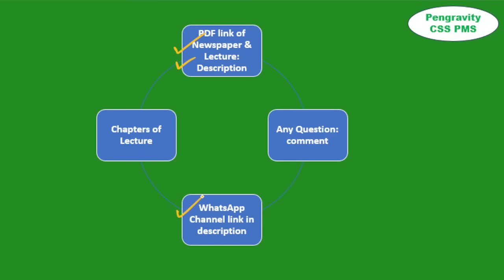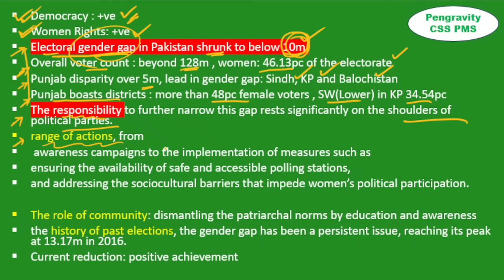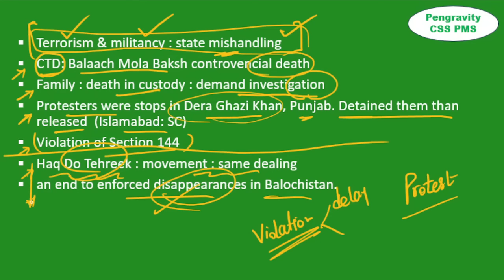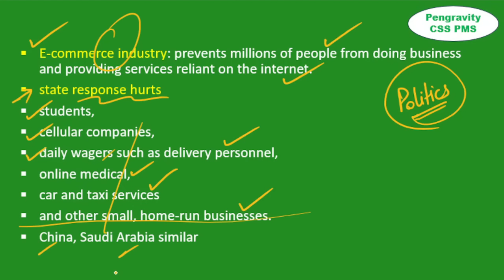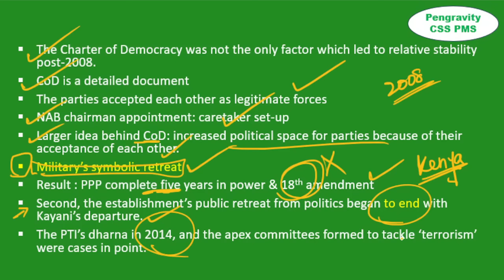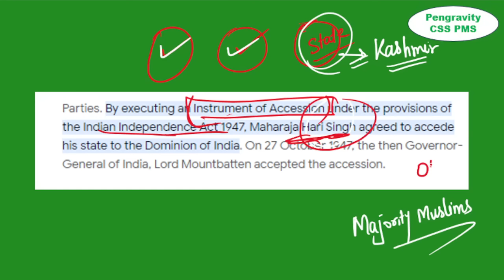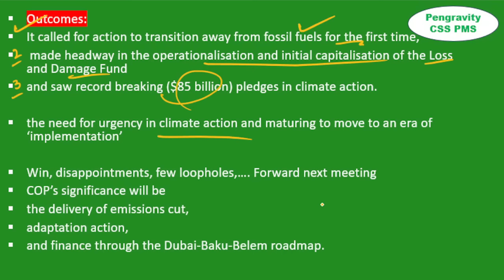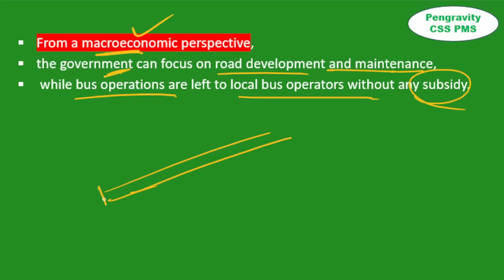DAWN EDITORIAL + OPINION ANALYSIS: 19th December, 2023: Pengravity PAS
DAWN EDITORIAL ANALYSIS: 19th December, 2023: Pengravity PAS

The Dawn Newspaper Editorial and Opinion Analysis for 19th December 2023 - In this lecture, we will analyse the daily editorials and opinions from The Dawn Newspaper for 19th December 2023. The Dawn Analysis videos are relevant for the CSS PMS Civil Services Examination 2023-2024. The aspirants are advised to watch the entire The Dawn Newspaper Editorial and Opinion Analysis lecture for a better understanding of Current Affairs. The Dawn current affairs video lecture covers a detailed analysis of Daily Current Affairs. All the important opinions and editorials of The Dawn are covered strictly from the perspective of CSS/PMS/CJ and other government jobs exams.

Topics:
Introduction: (0:00)

Editorial:
1. Balanced ballots(03:55)
2.  Balochistan’s wounds(12:04)
3.  Internet freedom(20:40)

Opinions:
 4. . Revisiting the CoD(25:50)
 5. Don’t disturb the class, please(34:34)
6.  Ambitious outcome(45:58)
7.  Issues with BRT (50:55)
 End: (55::39)

Happy learning
ProxyWarsRoleofExternalElements EconomicConditionsofPakistan, theMostRecentEconomicSurvey, thePreviousandCurrentBudgets theProblemsandPerformanceofMajorSectorsofEconomy TheRecentConstitutionalandLegalDebates, theLatestConstitutionalAmendmentsandImportantLegislations, LegalCasesandtheRoleofHigherCourts. ThePrevailingSocialProblemsofPakistanandtheStrategiestoDealwithThem s#Poverty